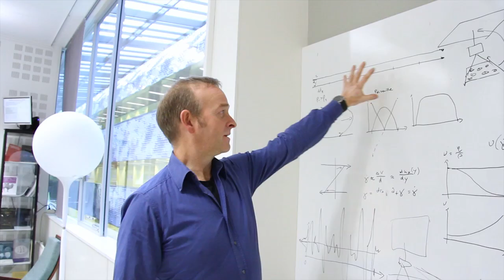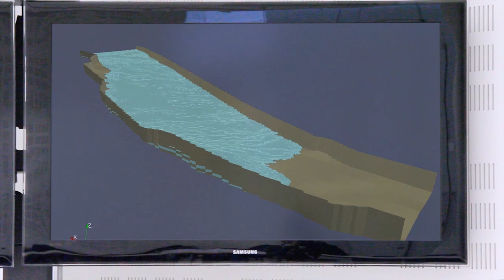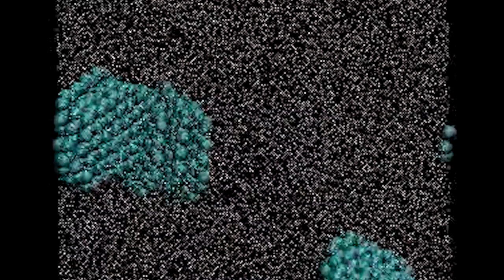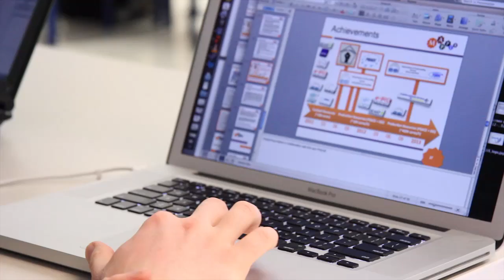Best Practices in Distributed Multiscale Computing -- The MAPPER Project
Today scientists and engineers are commonly faced with the challenge of modelling, predicting and controlling multiscale systems which cross scientific disciplines and where several processes acting at different scales coexist and interact. Such multidisciplinary multiscale models, when simulated in three dimensions, require large scale or even extreme scale computing capabilities. The MAPPER project develops computational strategies, software and services for distributed multiscale simulations across disciplines, exploiting existing and evolving European computing e-infrastructures.